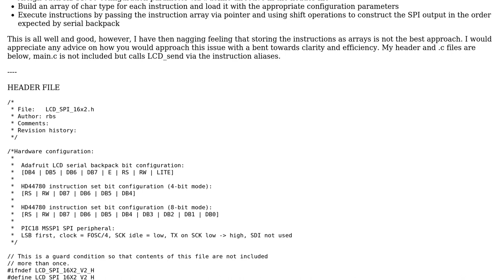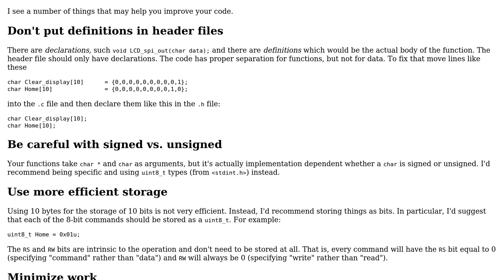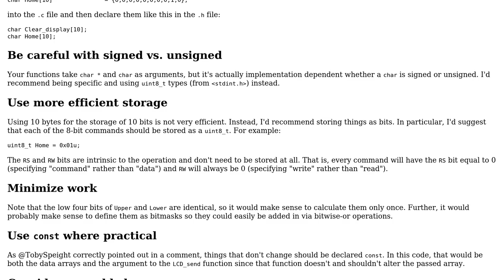Code Review: Sending instructions to an LCD display controlled by HD44780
With thanks & praise to God, and with thanks to the many people who have made this project possible! You are responsible for your own actions.